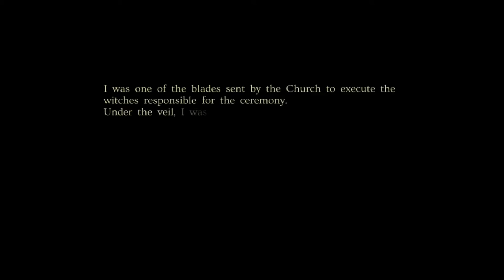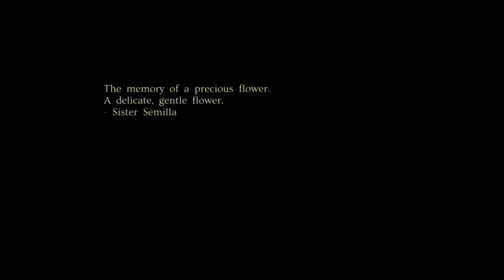Minoria - All Bosses (No damage )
great game good story  great skills attack's  and graphics game is a bit lest 4 hours to complete but i just wanted give shot to the boss battles